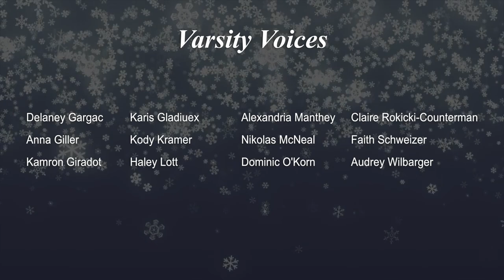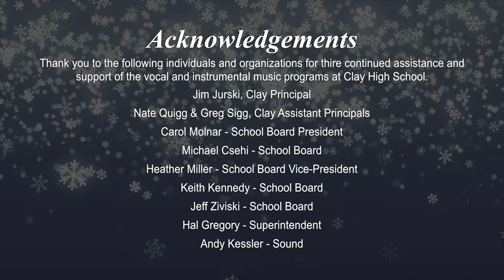Clay High School Vocal Music Department - 2019 Winter Recital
Clay High School Auditorium
Oregon, Ohio